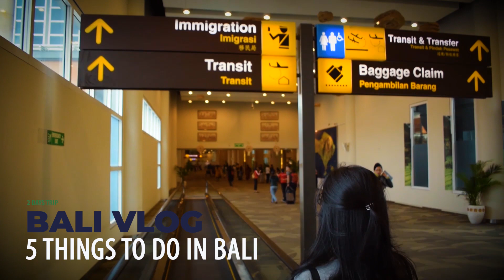5 Things to do in Bali with Family | Travel Vlog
If you are traveling to Bali with your family, there are these 5 things you would want to do. First on the list would be to visit Kintamani Volcano, which is one of the most popular and favorite tourist attraction in north-east of Bali and is home to bewitching nature and six ancient villages along with the prime attraction, the mesmerizing Batur Lake perched aside an active volcano. The villages of Penelokan, Toya Bungkah, Batur, Kedisan, Abung, Songan and Kintamani symbolize timeless beauty, as they surround the cauldron of the lake.

The second thing to enjoy is the Bali Swing. Get thrilling feelings, adrenaline rush, unforgettable experiences and unique pictures. Imagine swinging and gliding on various spots over lush green forests, rice fiels, river valley, awesome cliff view - that's Bali swing for you in Ubud.

The third thing which is a must do is the Ayung River Rafting. The meandering river which stretches for kilometers is a perfect spot that offers the most scenic views of the lush green rainforest, gorgeous waterfalls, and charming valleys. Explore the marine world, dive into the burbling waters of Ayung and witness phenomenal views of nature's bounty as you travel through the mighty rapids for 2-2.5 hours. To top the experience, a mouth-watering Balinese lunch awaits you after you complete this adrenaline-rushing activity.

The fourth suggestion is Turtle Island, which is optional and is recommended only if you really want to see giant turtles and and want to hold a snake over your neck. You're taken to the island on a boat with transparent base and the ride takes 20 minutes to reach the island.

The fifth thing to do is to visit the famous Uluwatu temple. Uluwatu Temple is locally known as Pura Luhur Uluwatu (with Luhur meaning “something of divine origin”). This is one of Bali's nine key directional temples and one of the most spectacular ones in the entire island, perched on top of a steep cliff approximately 70 metres above sea level. Giving it a majestic beauty, the virtual maze, bobbing between the floors clouds overhead and the waves lapping against the cliffs at the foot of white foam.